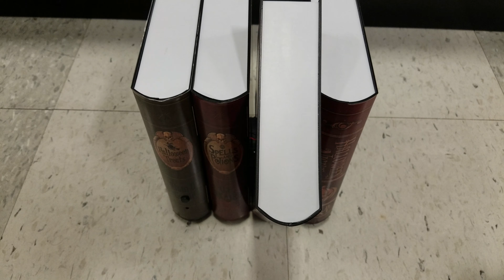Gemmy Industries : Haunted Book Stack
The books slide and tilt while they make creepy sounds

Sold At Meijer